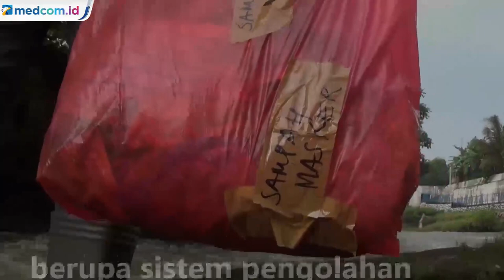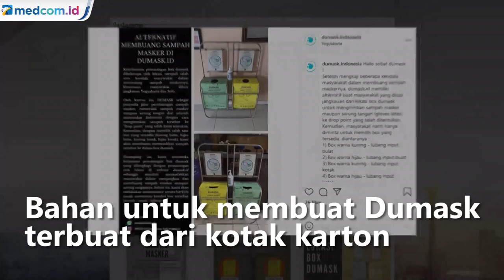Dumask Jadi Solusi Atasi Sampah Masker dan Sarung Tangan di Tengah Pandemi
Persoalan sampah masker dan sarung tangan plastik saat ini telah menjadi permasalahan tersendiri, terlebih penggunaan masker dan sarung tangan meningkat selama pandemi COVID-19.

Sebuah data menyebutkan penduduk dunia memakai 129 miliar masker dan 65 miliar sarung tangan plastik sekali pakai setiap bulannya selama pandemi COVID-19. Bahkan, selama pandemi COVID-19 membuat sampah masker dan sarung tangan menjadi gelombang baru setelah polusi plastik.

Melihat hal ini, UGM berkolaborasi dengan ITB, dan Universitas 11 Maret membuat program berupa sistem pengolahan limbah medis Dumask (Dropbox-Used Mask) untuk meminimalisir dampak ke lingkungan.

Proyek Dumask sudah berjalan dimulai dengan pengumpulan limbah masker dan sarung tangan menggunakan kotak atau boks, serta pembuatan aplikasi untuk memantau dropbox dan alat pembakarnya. Dropbox ini bisa diletakkan di beberapa lokasi dan jika boks sudah penuh sampah akan memberikan notifikasi di aplikasi dan situs web.

Selanjutnya, petugas akan datang dan mengambil boks tersebut dan sampah medis tersebut akan dihancurkan dengan pemanasan bersuhu tinggi atau yang lebih dikenal dengan metode pirolisis. Reaktor pirolisis ini nantinya akan dikembangkan di universitas mitra lainnya. Program ini juga mendapat dukungan dari Universitas Airlangga, Universitas Ahmad Dahlan, Politeknik ATK, Universitas Janabadra, dan Universitas Proklamasi 45 yang kesemuanya tergabung dalam Indonesia Solid Waste Forum (ISWF).

Bahan untuk membuat Dumask terbuat dari kotak karton dan tempat stainles steel. Maka dari itu, kecepatan produksi sangat bergantung kecepatan perusahaan boks dan bengkel. Biaya per boks karton menghabiskan biaya Rp50 ribu. Harga ini tentu akan berbeda jika diproduksi secara massal dan harga akan jauh lebih murah.

Nantinya, satu kotak volume 30 liter mampu menampung sekitar 500 masker atau sarung tangan bekas. Setelah kotaknya, penuh maka akan disegel dan limbah akan dihancurkan dengan teknologi termal yaitu pirolisis dan incinerator.